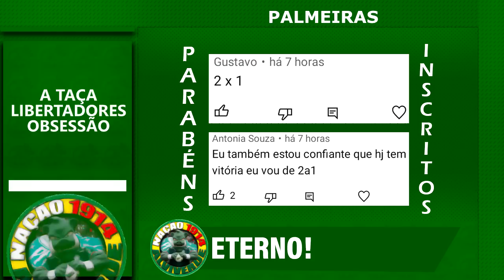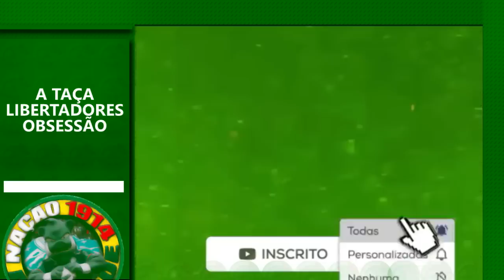é pra comemorar! verdão assinou por três anos! | gerson no palmeiras e aranguiz? | redbull aceitou +